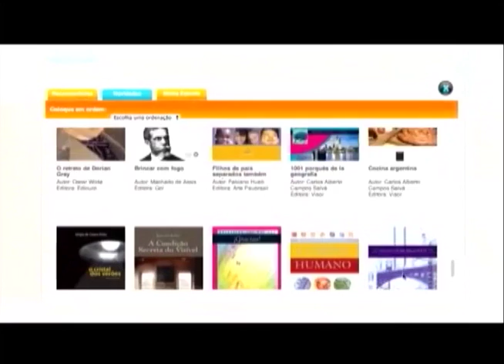Radar | TVE - 06/10/2014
Alpargatos e reportagem sobre literatura digital.